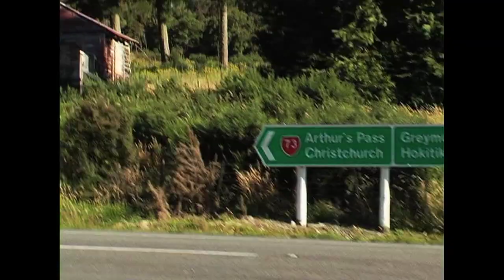Crazy Chef cooks in Moving RV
The speed cooking they tried to ban! The classic camper van episode.